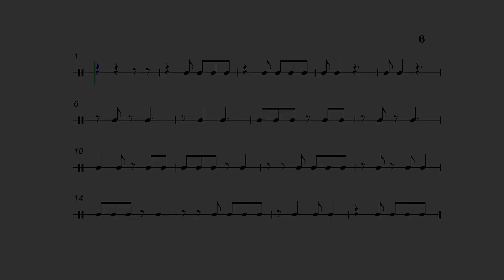6/8: TODAS Las Figuras Básicas | LECTURA RÍTMICA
Ahora combinamos todas la figuras básicas del compás, estas figuras son las que se forman por octavos o cuartos, incluyendo algunas con silencios:
► 111
► 3 (negra con puntillo)
► 21 - 12
► 02 (silencio de corchea + negra)
► 001 (silencio de corchea x 2 + corchea)

Para diferentes dificultades cambia la velocidad del video  💪
Sigue practicando y disfruta 🎹🥁

[[***Ejercicios hechos en Sibelius***]]

0:02 Ejercicio 1
0:38 Ejercicio 2
1:14 Ejercicio 3
1:50 Ejercicio 4
2:26 Ejercicio 5
3:02 Ejercicio 6